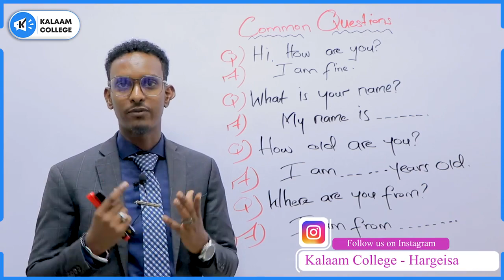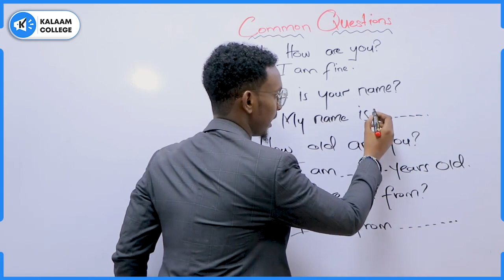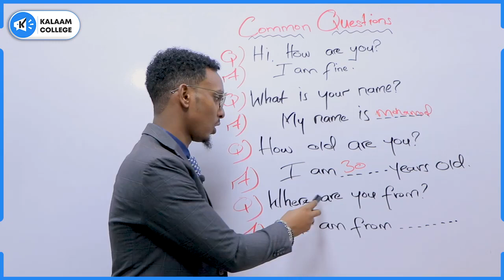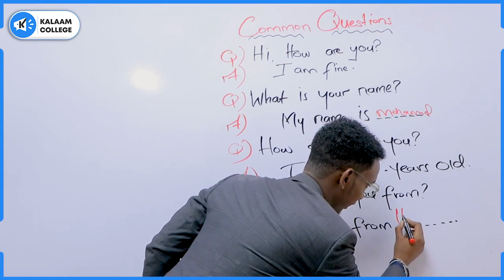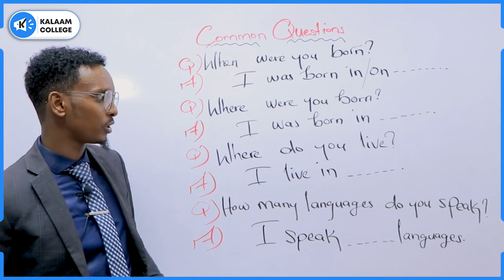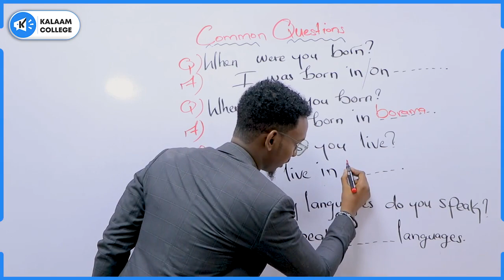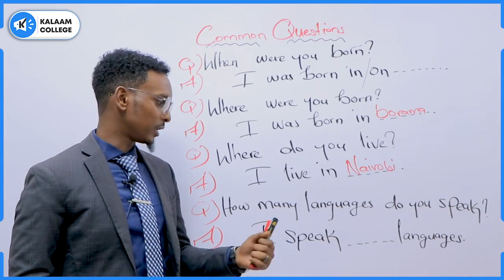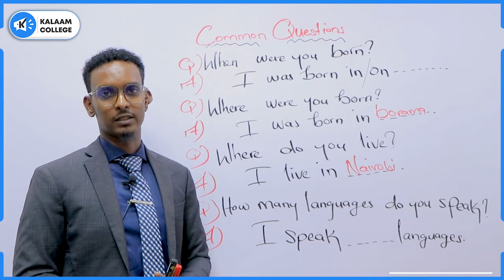Common Questions - Macalin Mohamed Abdi.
Common Questions - Macalin Mohamed Abdi. Baro luuqadda English-ta, la xidhiidh WhatsApp-ka  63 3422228 Barashada English-ka waxaan ka dhignay mid fudud, kusoo biir kulliyadda luuqadaha oo si kalsooni leh ku gaadh hadafkaaga.

And do not deprive us of the like and publish the clip